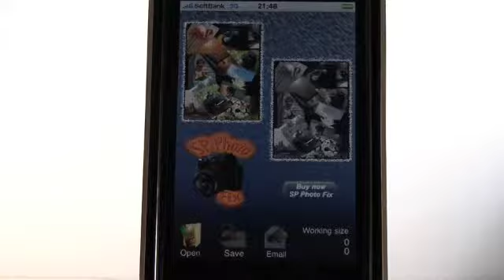SP Photo Fix Lite